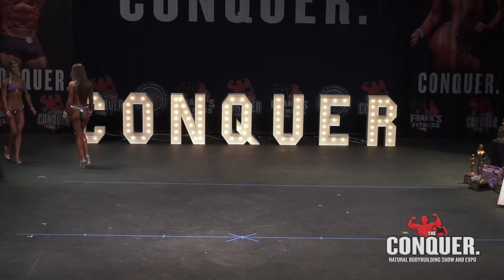2022 OCB The Conquer Women's Bikini #97 Sarah Doane